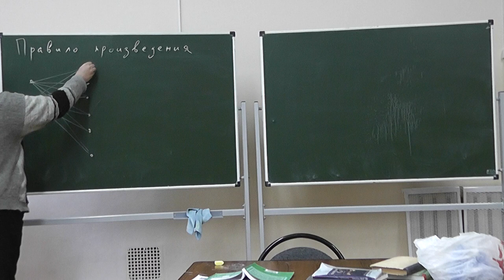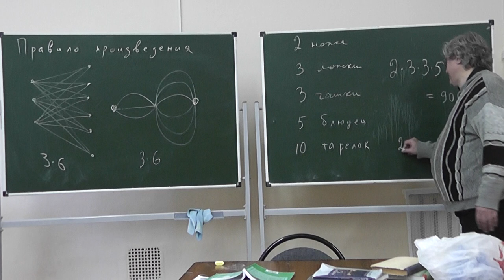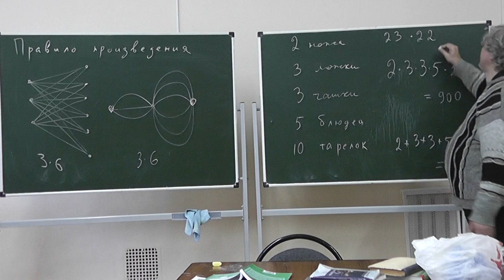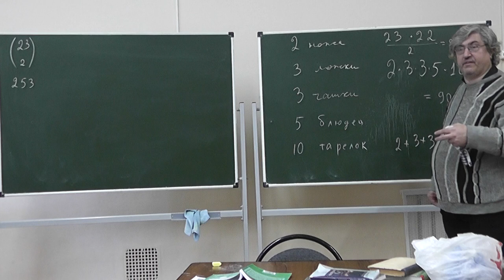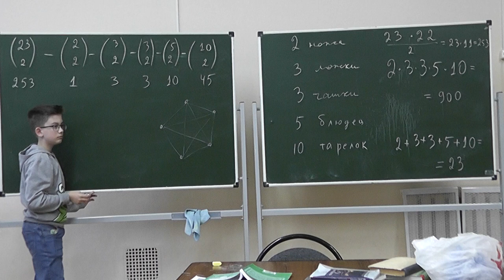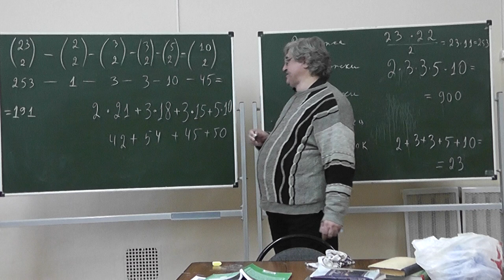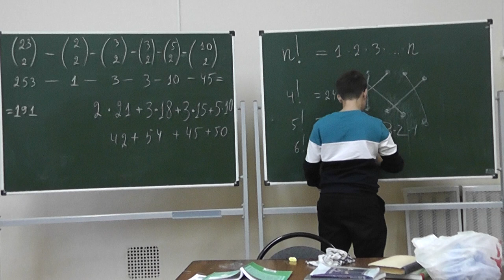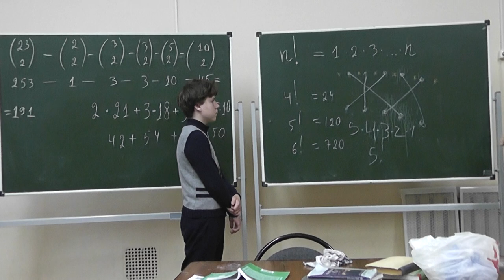2 Правило произведения. Факториал. Треугольные числа